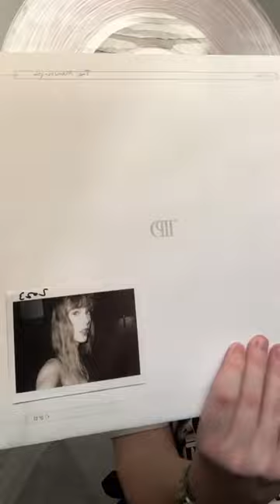she dropped the double album right after i bought this😭🪶🤍